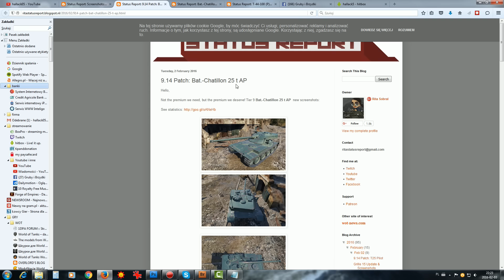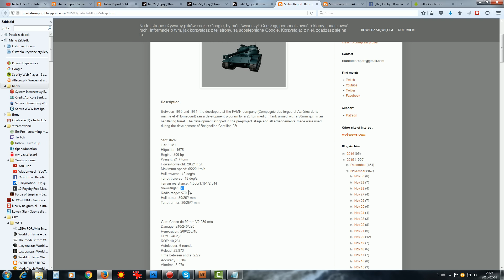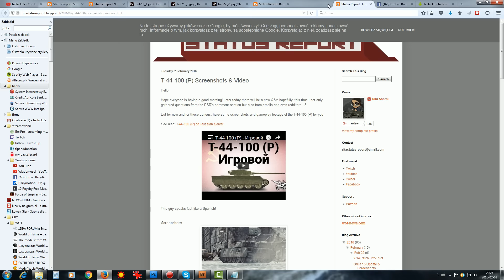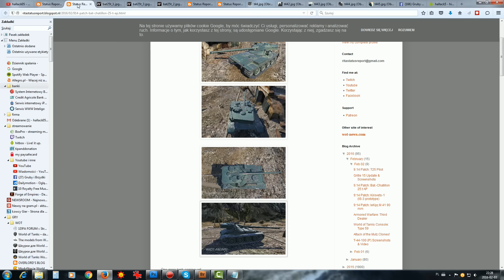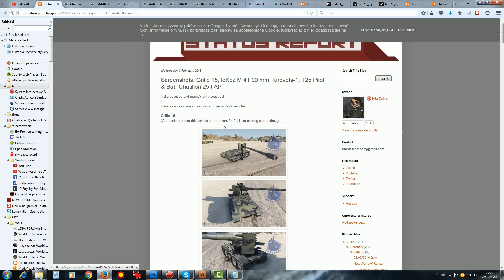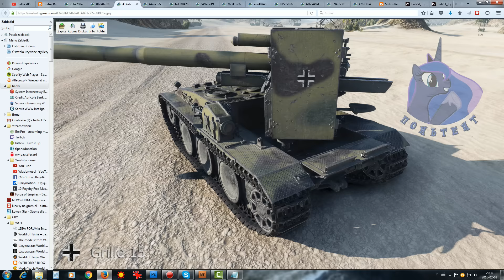Bat.-Chatillon 25 t AP i inne - NEWS - World of tanks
Trochę gadania o tajemniczej francy :)